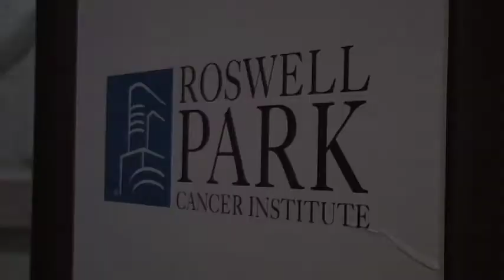Survivor Supports Roswell Park Liver & Pancreas Tumor Center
Anne Virag, liver cancer survivor, shares her story and inspiration for donating $500,000 to initiate Roswell Park Cancer Institute's expanded Liver and Pancreas Tumor Center.